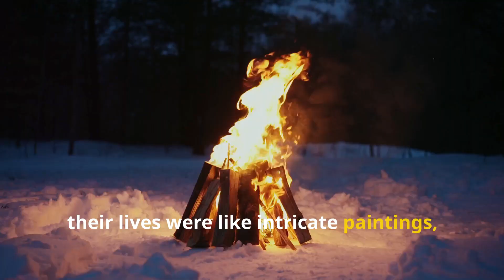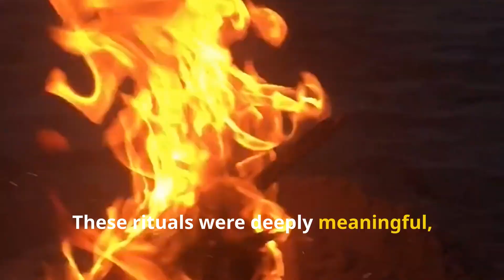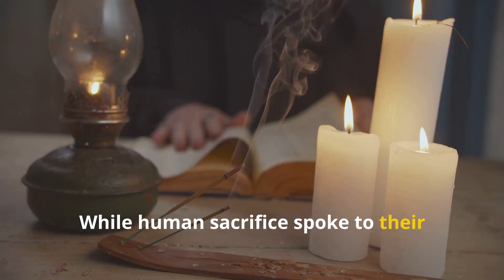Viking Secrets Exposed: Forbidden Rituals and Ancient Traditions Exposed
Uncover the secrets of forbidden Viking rituals in this eye-opening video about ancient traditions. Discover the mysterious practices of the Vikings that have been hidden for centuries.